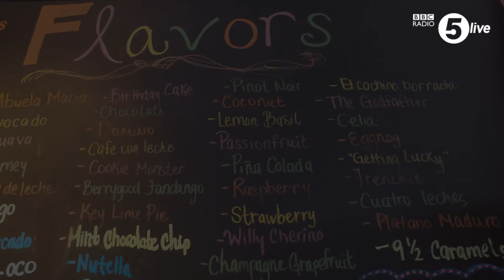Trump and Clinton: What ice cream flavour are they?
Web ► bbc.co.uk/5live

The US elections are nearing, so it’s time to answer that all-important question: “If Donald Trump and Hillary Clinton were ice creams, what flavour would they be?”

We visited an ice cream parlour in Little Havana, Miami’s Cuban district, to find out…

This clip is part of 5 live's coverage of the 2016 US Presidential Elections.

Reporter: Sima Kotecha